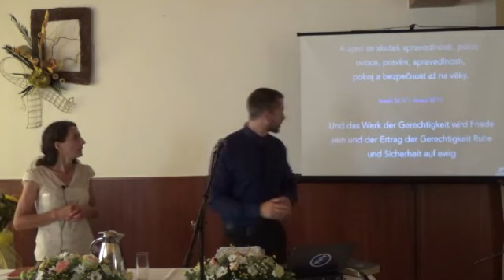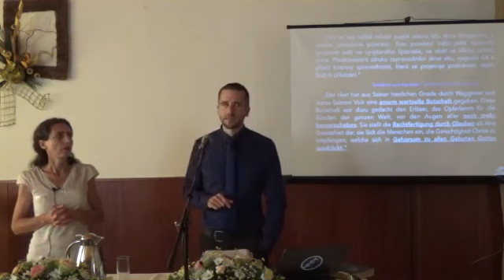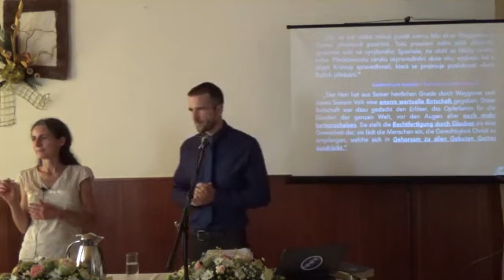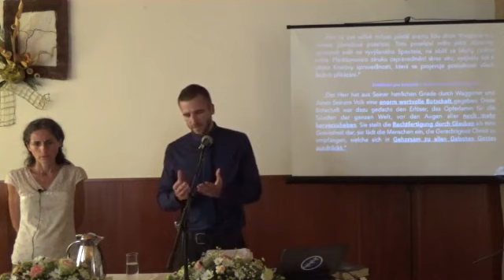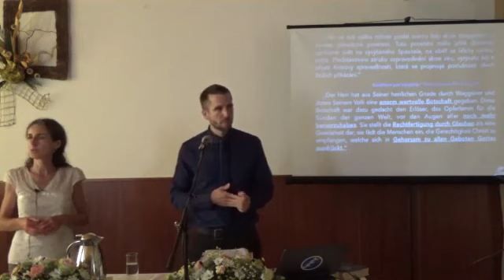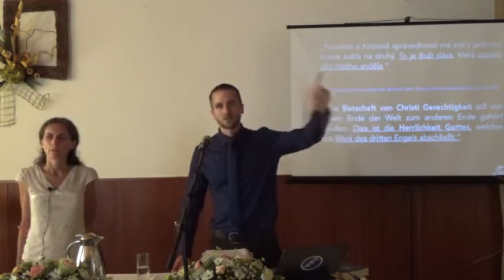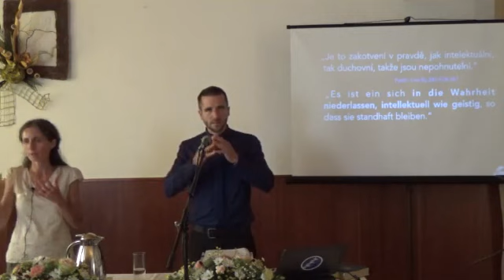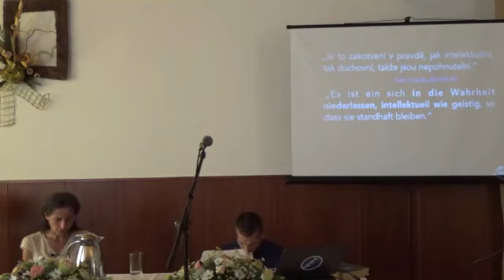1. Ospravedlnění skrze víru - Timo Hoffmann